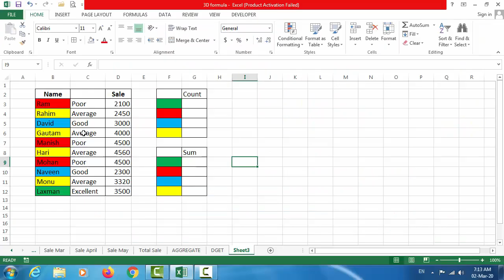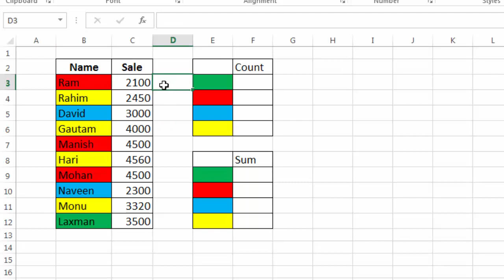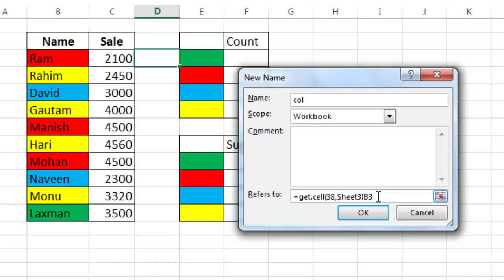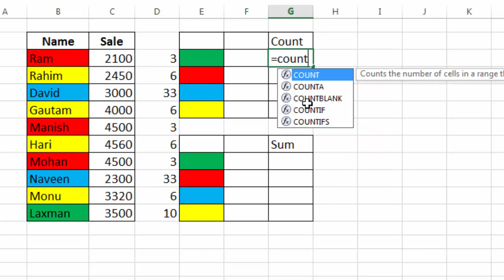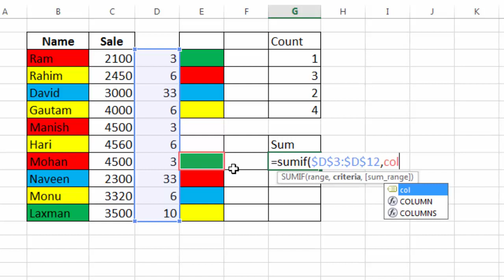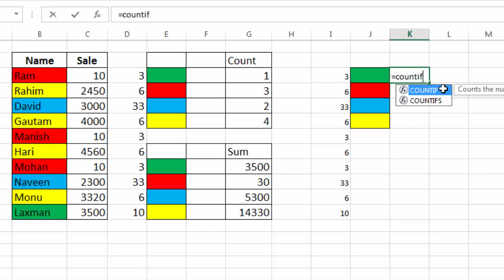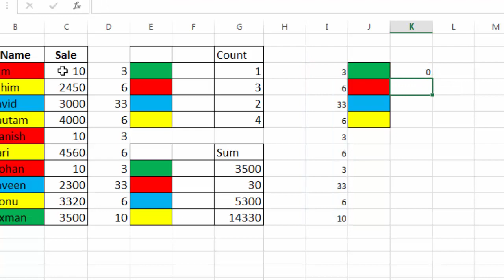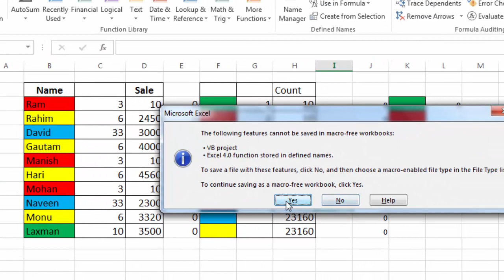Countif by Cell Color | Sumif By Cell Color | Advanced Excel in hindi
You learn in this video Excel COUNTIF & SUMIF On Colour - No VBA Required in hindi. Countif by Cell Color | Sumif By Cell Color | Advanced Excel in hindi | Countif by cells background color in Excel
Canon Dslr
Generic 3.5mm Lapel Mic
Boya M1 Mic
Follow us on